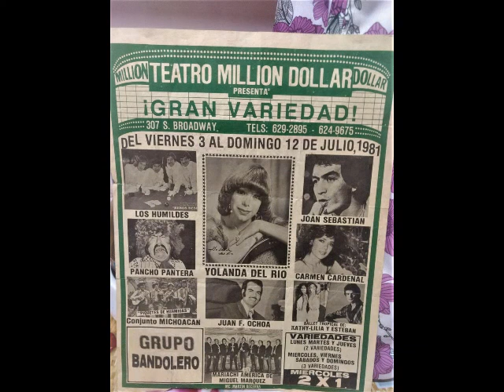Grupo Bandolero - Homenaje a Joan Sebastian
Un cover de el tema de Juliantla que se grabo como homenaje a Joan Sebastian, siendo que el grupo Bandolero fue el grupo que originalmente grabo ese tema como el grupo de Joan Sebastian para discos Musart.